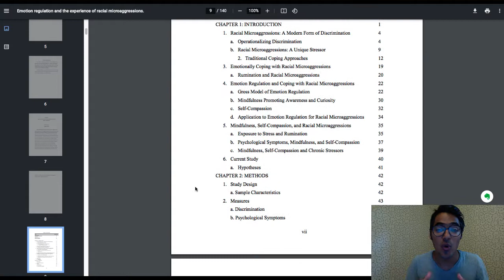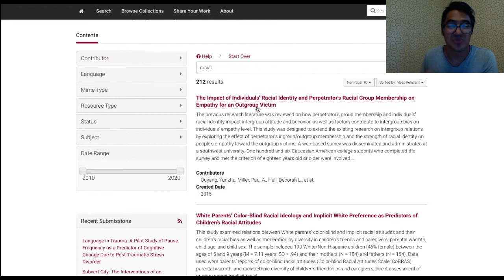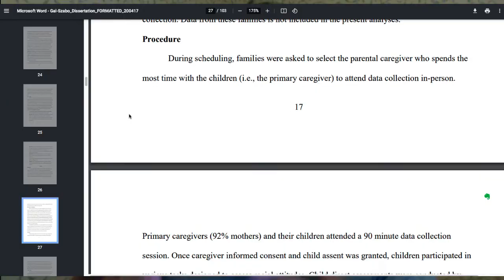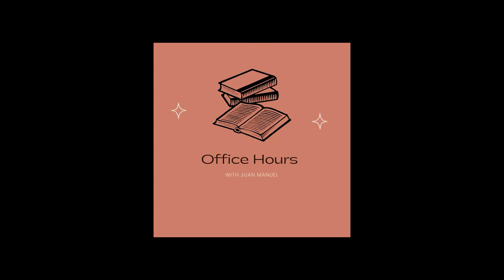Apply to graduate school only after reading three dissertations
During office hours today, I talk about how it’s important to understand what a dissertation is before you even think about applying to graduate school—and if you are already in graduate school it is important to put the dissertation in perspective. Too many times the document gets left out of the conversation until it is too late or when candidates are too far into their program and are inundated by tons of stress. We will thrive in academia if we have a good understanding of the document.